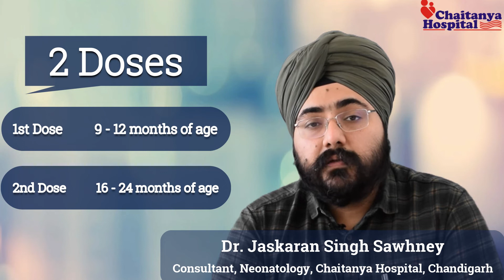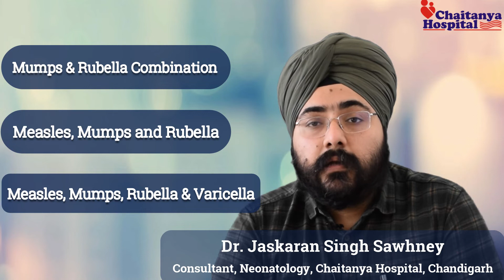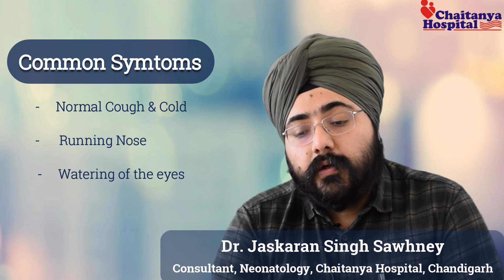Measles Immunization Day | Dr. Jaskaran Singh Sawhney | Chaitanya Hospital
WHAT IS MEASLES?
Measles is a highly contagious, serious disease caused by virus of Paramyxo virus   family. The measles virus infects the respiratory tract first. However, it eventually spreads to other part of the body through blood stream.
TRANSMISSION OF MEASLES
Measles virus lives in the nose and throat mucus of an infected person. It can spread through:-
• Coughing
• Sneezing
• Touching the infected  surface
Measles is so contagious that of one person has it, up to 90% of the people close to that person who are no immune will also become infected.
KEY FACT:
Even through a safe and cost effective vaccine is available, in 2018; there were more than 140,000 measles deaths globally, mostly among children under age of five.
SYMPTOMS:
Measles signs and symptoms appear around 10 to 14 days after exposure to virus:-
• Fever
• Dry cough
• Runny nose
• Sore throat
• Conjunctivitis
• Tiny white spots with bluish-white centres on a red background found inside the mouth on the inner lining  of cheek – called Koplik's   spots
• A skin rash made up of large, flat blotches that often flow into one another.

STAGES:
The infection occurs in sequential stages over a period of the two or three weeks.
a) Infection and incubation- For the first 10-14 days after infection, the measles virus incubates. There are no signs or symptoms during this time.

b) Non -specific signs and symptoms – measles typically begins with a mild to moderate fever, often accompanied by a persistent cough, runny nose, inflamed eyes (conjunctivitis) and sore throat. This relatively mild illness may last two and three days.

c)  Acute illness and rash- The rash consists of small red spots, some of which are slighted raised. Spots and bumps in tight clusters give the skin a splotchy red appearance, first which appear over face first.
Over the next few days, rash spreads down the arms and trunk then over thigh, lower legs and feet. At the same time, fever rises sharply often to 104-105 oF. The measles rash gradually recedes, fading first from face and last from the thighs and feet.

d) Communicable Period- Starts four days before the rash appears and ends when the rash has been present for four days.
DIAGNOSING MEASLES :
Doctor can confirm by examining skin rash, symptoms and Koplik's spots. Blood test for measles virus is also available.
COMPLICATIONS OF MEASLES: Children under 5 years of age are more likely to have complications due to measles, which includes:
• Pneumonia
• Encephalitis
• Ear infection that can result in hearing loss

MEASLES PREVENTION:
Getting vaccinated is the best way to prevent measles. Two doses of measles vaccines are 97% effective at preventing measles infection.
There are two vaccines available- the MMR vaccine and the MMRV vaccine. The MMR Vaccine is a three in one vaccination that protect from measles, mumps and rubella and also include protection against chicken pox.